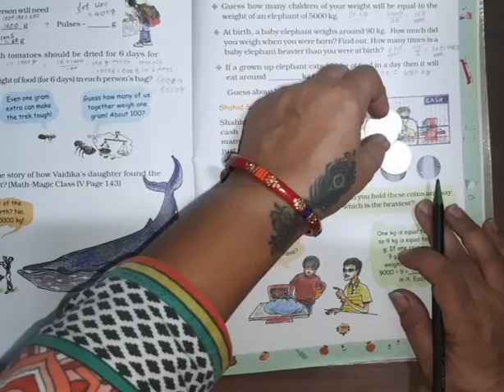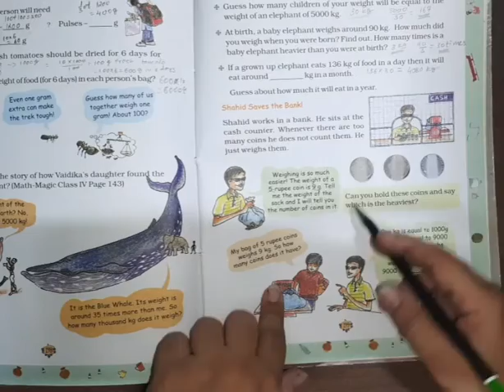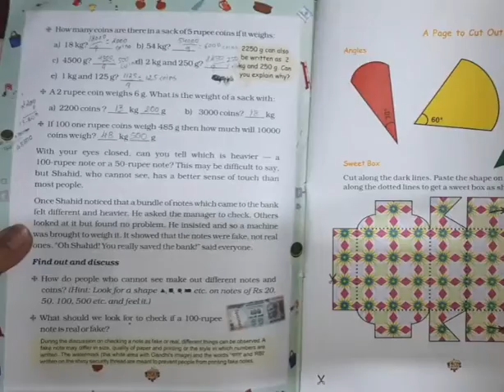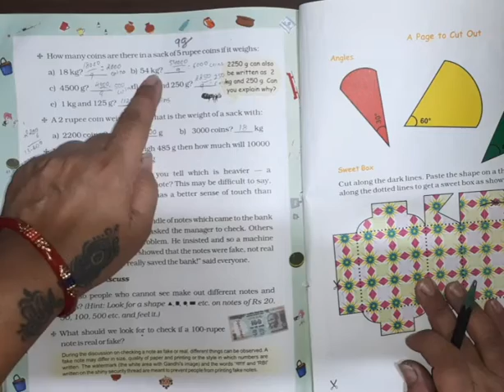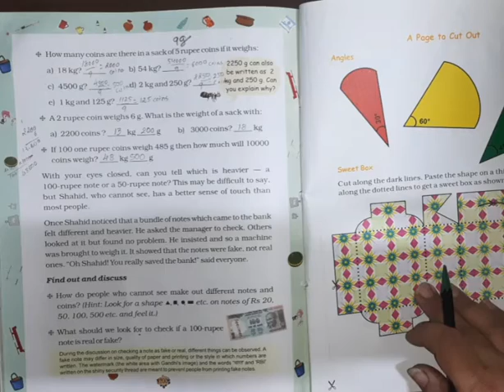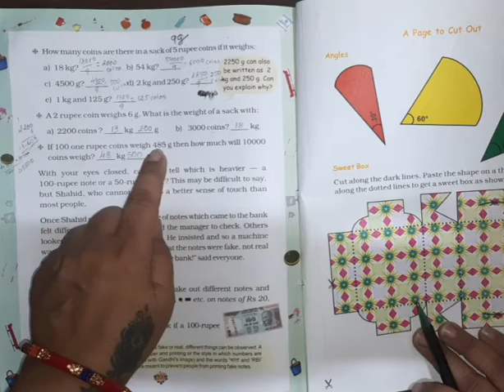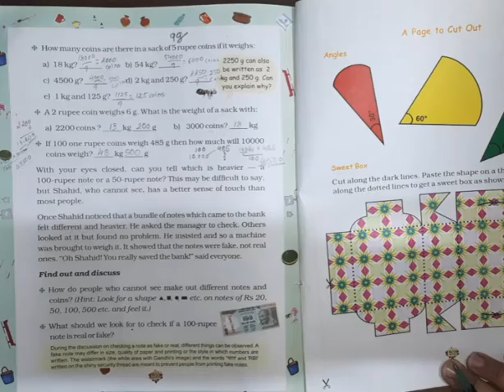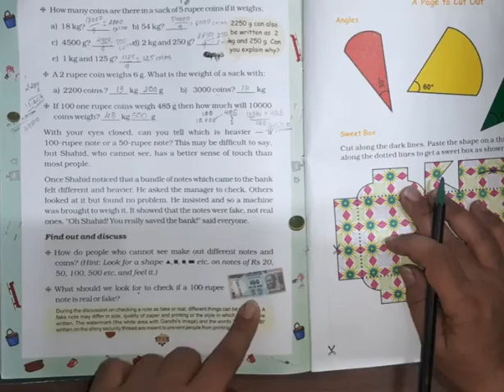How big? How heavy? Maths class 5,chapter 14, Part 5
count coins